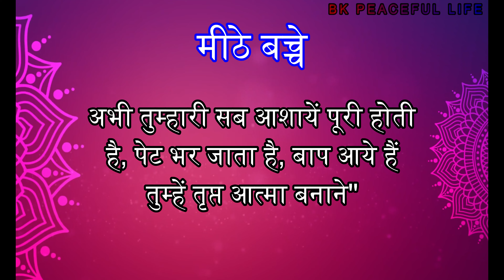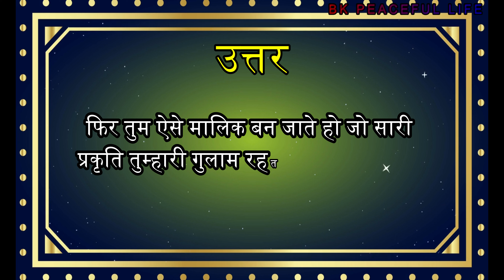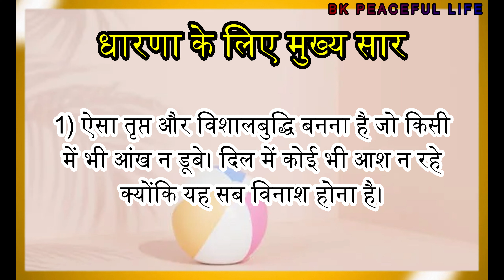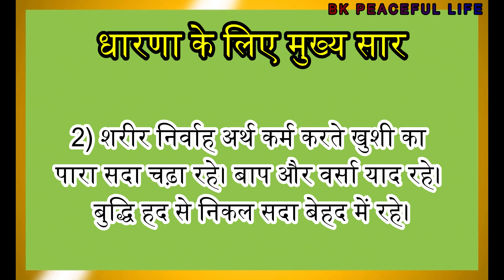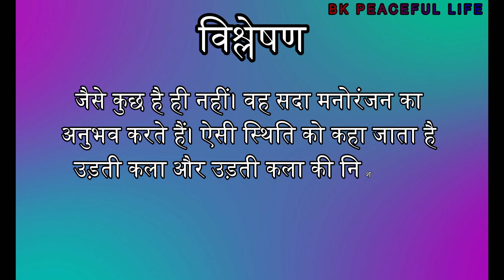10 August 2024 murli/ Aaj ki Murli with text/ आज की मुरली 10-08-2024 | Daily Murli / Today murli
10 August 2024 murli/ Aaj ki Murli with text/ आज की मुरली 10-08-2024 | Daily Murli / Today murli

Contents Covered :
1. aaj ki murali
2. aaj ki murli
3. aaj ki murali
4. आज की मुरली
5. om shanti murli today
6. brahma kumaris murli today
7. om shanti aaj ki murali
8. aaj ki murali om shanti
9. murali
10. om shanti murli
11. aaj ki murli brahma kumaris
12. murli today
13. aaj ka murli
14. bk murli today
15. murali aaj ki
16. om shanti murali
17. aaj ka murali
18. b k murli today
19. om shanti song
20. aaj ki murali madhuban
21.aaj ki murali sunaeye
22. aaj ki murli madhuban se
23. aj ki murali
24. aj ki murli
25. murali murali
26. murli aaj ki
27. today murli
28. ओम शांति मुरली
29. aaj ki murli shiv baba
30. aaj ki murli song
31. bk murli
32. bk murli today in hindi
33. gyanmoti aaj ki murli
34. madhuban ki murli
35. murli bk today
36. murli today hindi
37. om shanti aaj ki murli
38. shiv baba murli
39. आज का मुरली
40. आज के मुरली
41. aaj ki murali vijay bhai
42. aaj ki murli bk usha didi
43. aaj ki murli om shanti
44. aaj ki murli usha didi
45. ajj ki murali
46. bk hindi murli today
47. brahmakumari murli
48. murali brahmakumari today
49. murali today
50. murli shiv baba today

ओम शांति ।

Contents Covered :
1. aaj ki murali
2. aaj ki murli
3. aaj ki murali
4. आज की मुरली
5. om shanti murli today
6. brahma kumaris murli today
7. om shanti aaj ki murali
8. aaj ki murali om shanti
9. murali
10. om shanti murli
11. aaj ki murli brahma kumaris
12. murli today
13. aaj ka murli
14. bk murli today
15. murali aaj ki
16. om shanti murali
17. aaj ka murali
18. b k murli today
19. om shanti song
20. aaj ki murali madhuban
21.aaj ki murali sunaeye
22. aaj ki murli madhuban se
23. aj ki murali
24. aj ki murli
25. murali murali
26. murli aaj ki
27. today murli
28. ओम शांति मुरली
29. aaj ki murli shiv baba
30. aaj ki murli song
31. bk murli
32. bk murli today in hindi
33. gyanmoti aaj ki murli
34. madhuban ki murli
35. murli bk today
36. murli today hindi
37. om shanti aaj ki murli
38. shiv baba murli
39. आज का मुरली
40. आज के मुरली
41. aaj ki murali vijay bhai
42. aaj ki murli bk usha didi
43. aaj ki murli om shanti
44. aaj ki murli usha didi
45. ajj ki murali
46. bk hindi murli today
47. brahmakumari murli
48. murali brahmakumari today
49. murali today
50. murli shiv baba today

ओम शांति ।